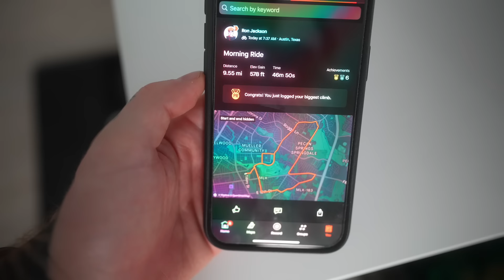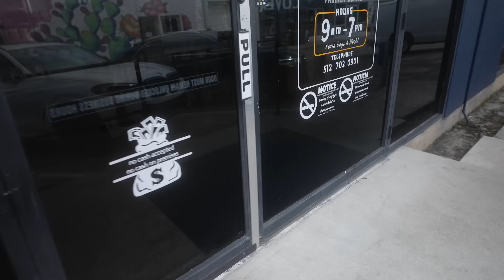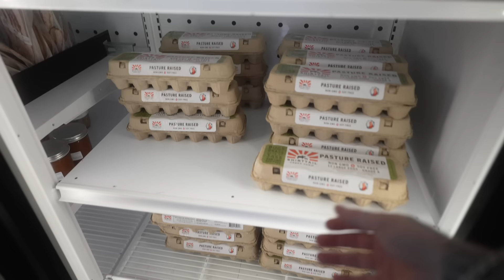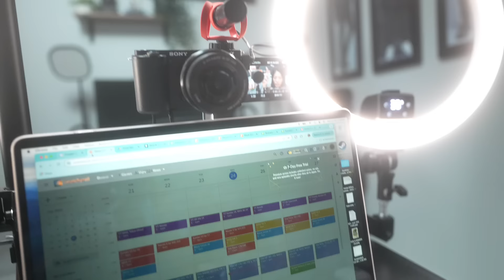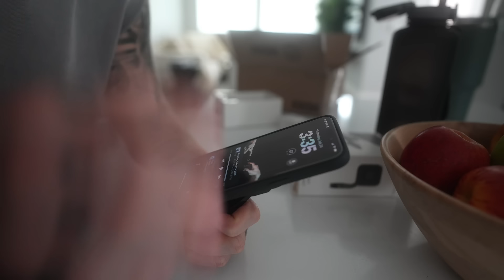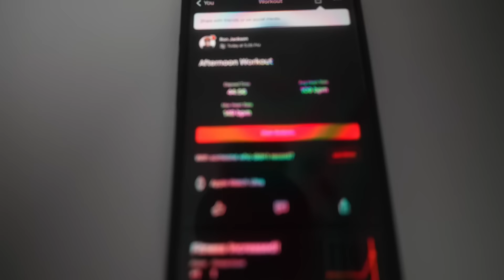breaking generational trauma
this vlog will be one i cant wait to watch in 18 years. the impact meeting baby kai had, and the new perspective i have to be the change in the jackson name is huge. motivated by family. the change it. to provide. to build. to love.